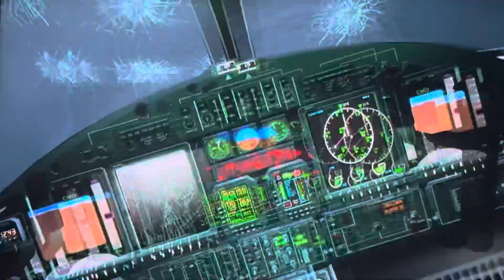I Need To Stop That Plane From Taking Off!😱😱 Arrrrrg🤬🤬🤬 My Motorbike Is Gone!!🤞🤞🤞